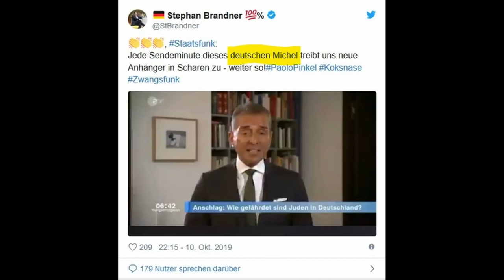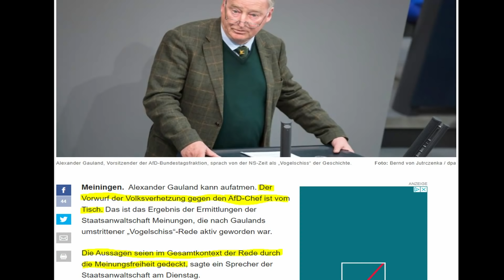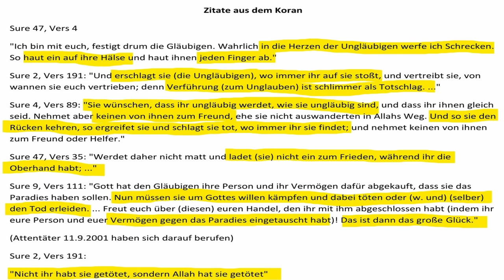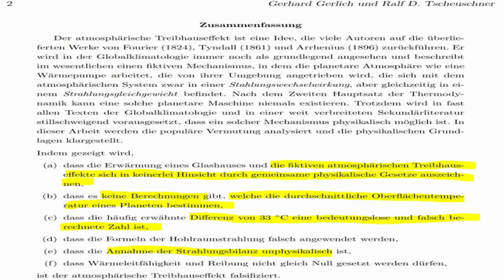Wie Nockemann und Wolf darlegten, was im Hamburger Wahlkampf passiert ist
In der AfD-Pressekonferenz am 24.2.20 zur Hamburgwahl äußerten sich Alexander Gauland, Tino Chrupalla, Dirk Nockemann und Alexander Wolf. In diesem Video seht ihr die wichtigsten Teile der Pressekonferenz und meine Einschätzung dazu.

0:00 Einleitung
0:40 O-Ton AfD-Pressekonferenz zur Hamburgwahl
35:10 Kommentar